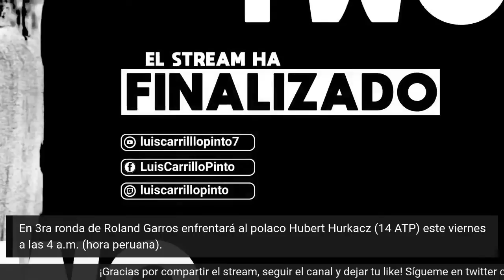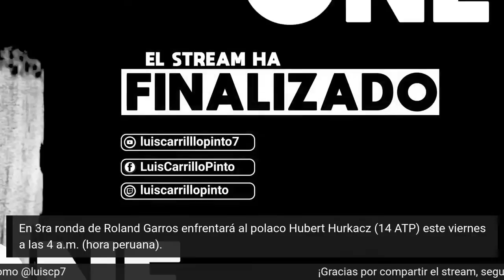¡EN VIVO! JAIME YZAGA RECUERDA SUS PARTICIPACIONES EN GRAND SLAMS Y HABLA DE JP VARILLAS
Jaime Yzaga llegó a estar 18 en el ranking ATP. Alcanzó dos veces los cuartos de final de un Grand Slam en el Australian Open  de 1991 y  en el US Open de 1994, cuando eliminó en un épico partido a Pete Sampras. Es un referente del tenis peruano a nivel internacional y una voz autorizada para comentar de JP Varillas que mañana enfrenta al polaco Hubert Hurkacz (14 ATP) por 3ra ronda del Roland Garros.